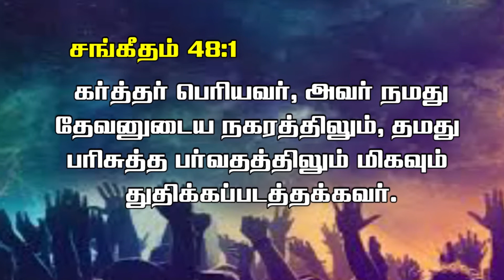Rev. Soundarapandian Daniel || God's Word ||21 08 2020 || DS Brothers